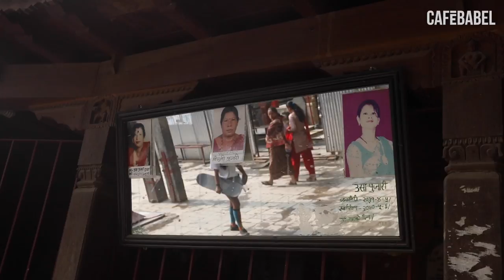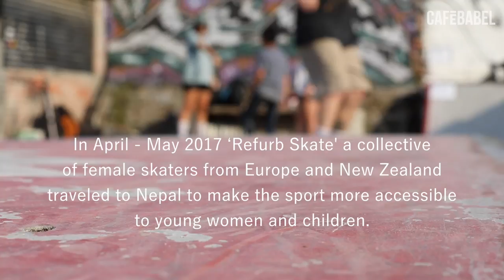S.K.A.T.E NEPAL - Full Documentary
Throughout April and May this year, Refurb Skate, a collective of female skaters from Europe and New Zealand traveled to Nepal to make the sport more accessible to young women and children.